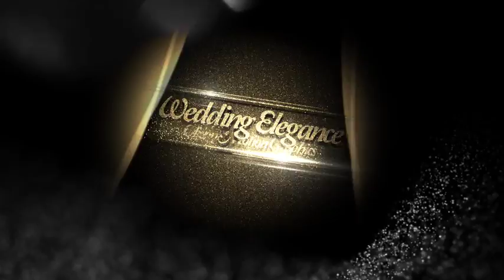Wedding Elegance Show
No plugin - All made in After Effects - Editable with After Effects CS5.5… - 1920×1080 Full HD resolution - Works with any frame rate - 9 Image/Video Placeholders - 21 Text Placeholders